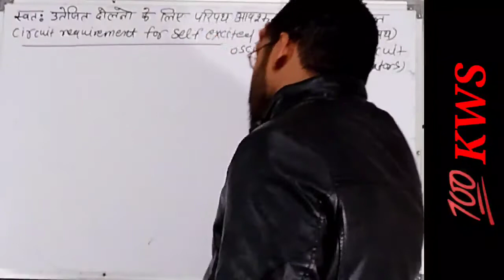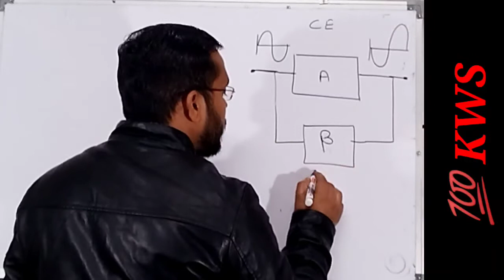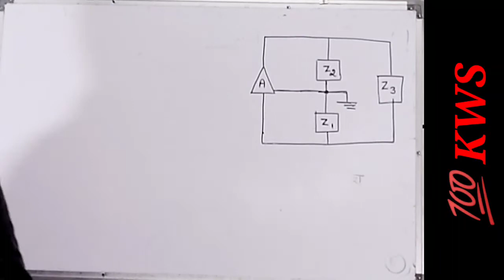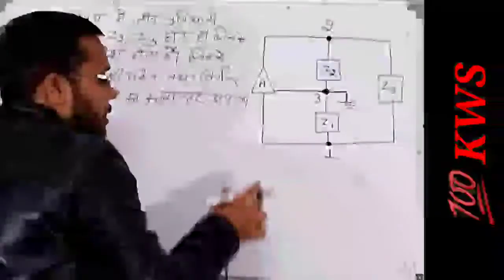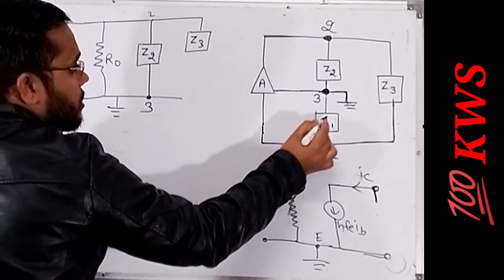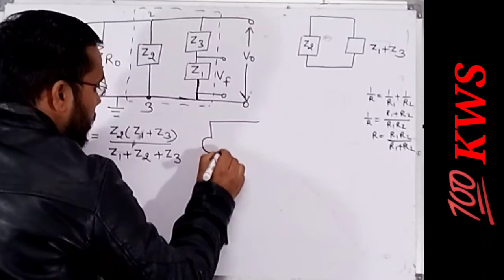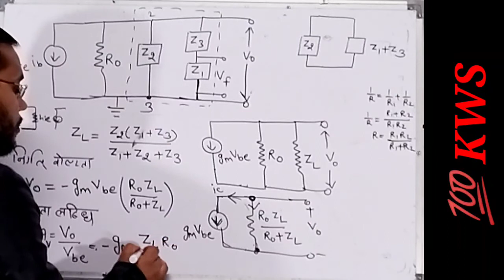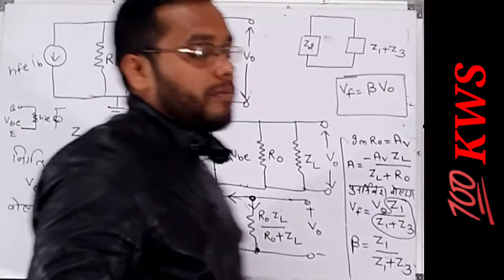basic circuit of oscillators/circuit requirements forself excited oscillations/part-1 physics